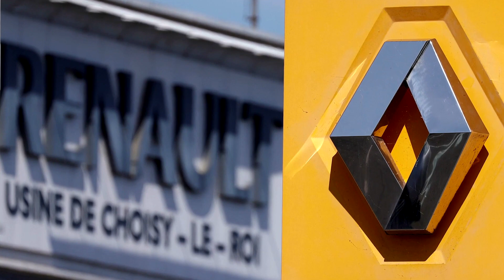Fiat Chrysler closing in on $7 billion loan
Italy could soon announce a $7 billion loan for Fiat Chrysler, in what would be the biggest such deal for any European carmaker.